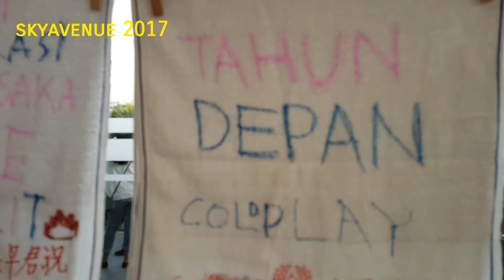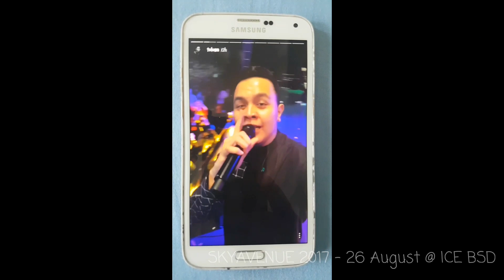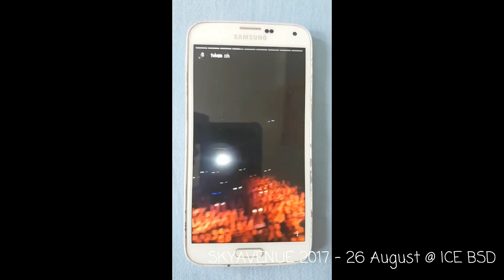Tulus - Raisa - The Changcuters in Sky Avenue 2017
Skyavenue 2017
Labschool
Labsky
Patrasaka
Ganesvara Vijayabadrika
Halimah Rahmanti
ICE BSD